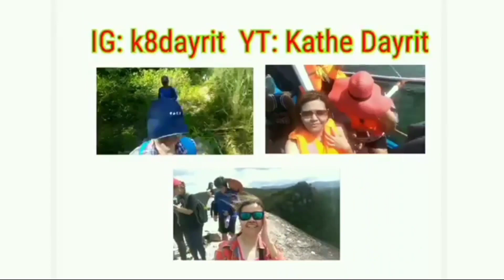Balik tayo sa Secret Farm / Labor Day Vlog | Kathe Dayrit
Hi. I'm Kathe Dayrit and I'm doing simple weekly vlogs in the Province of Bulacan 😊

XOXO 😘